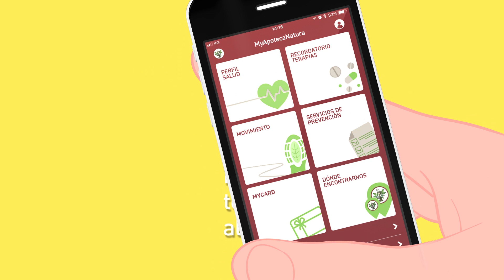MyApotecaNatura - ¡Conecta tu salud!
Mantén bajo control tu salud y la de tus familiares con MyApotecaNatura para estar siempre conectado con tu Farmacéutico de confianza y tener el asesoramiento adecuado para cada necesidad de salud.

Puedes registrarte en la web MyApotecaNatura o descargar la aplicación disponible para dispositivos Android e iOS